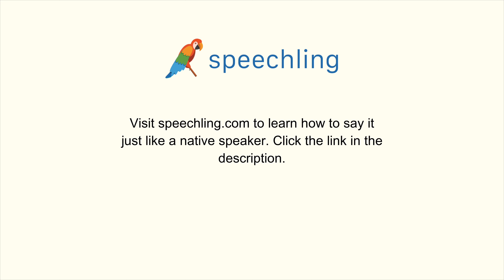韓国語で"労力"の発音の仕方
男性コーチ
노동

女性コーチ
노동

労力

労力